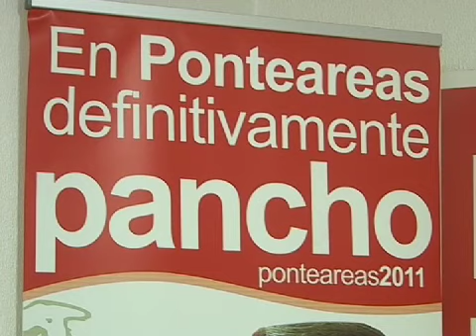El PSOE califica la posición de Nava Castro en el PP de estratégica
Ante su incorporación como número de la lista del PP en Ponteareas, Francisco Candeira, candidato socialista, asegura que todo es una estrategia para situarla como alcaldesa.